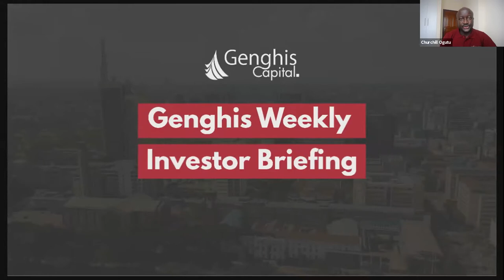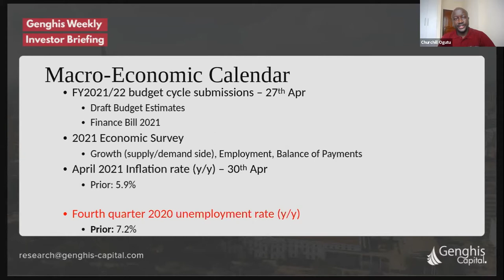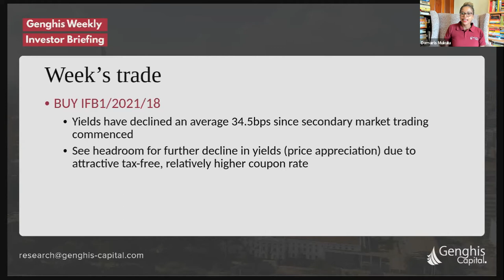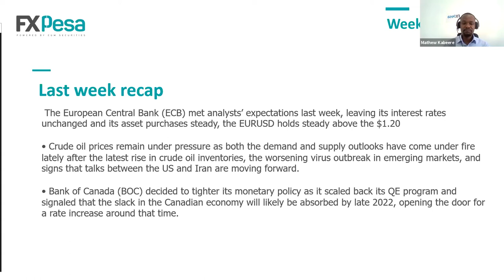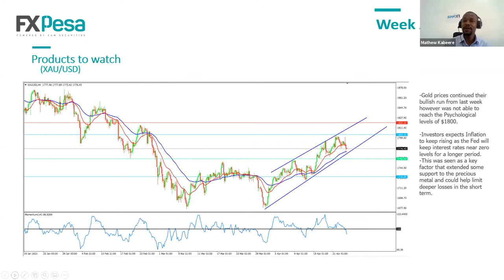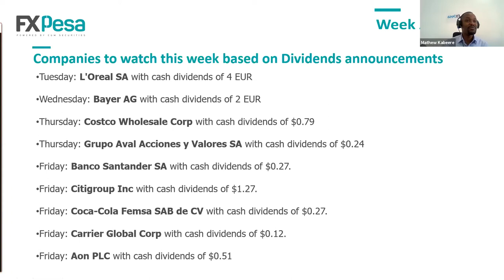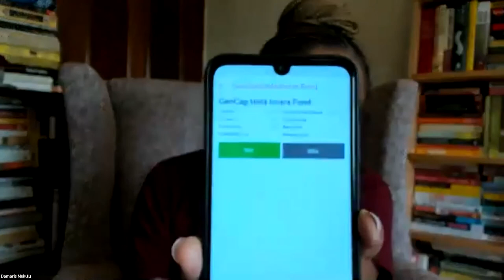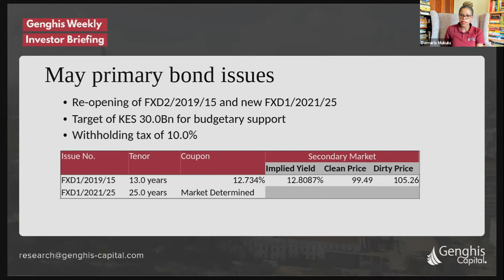Genghis Weekly Investor Briefing Episode 28 - April 26, 2021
The recording of the April 26th edition of the Genghis Weekly Investor Briefing is here. In this edition of the webinar, we have our very own Head of Research - Churchill Ogutu teaming up with Fx Pesa's Mathew Kabeere to bring you the week's presentation.

Be sure to register to attend the next briefing